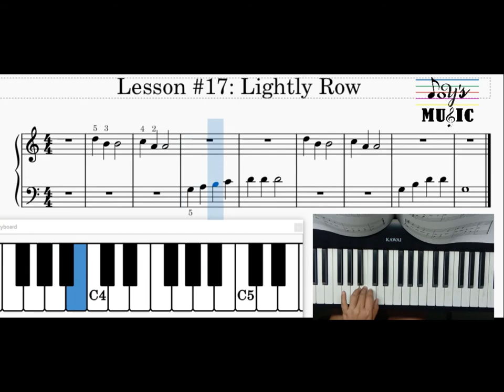17. Lightly Row